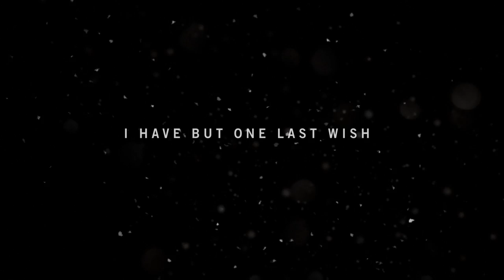Pagan = Crazy! (HePlayed Far Cry 4 #1)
Our 1st PS4 FarCry 4 letsplay gaming commentary! Erik plays through the prologue of the game, learning that the villain of the tale is truly, seriously, totally bug-nuts!